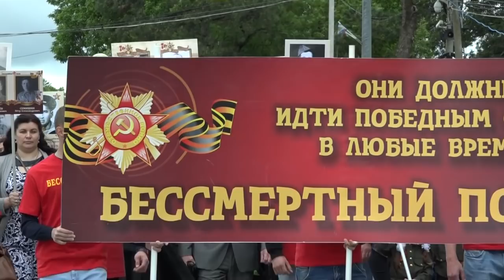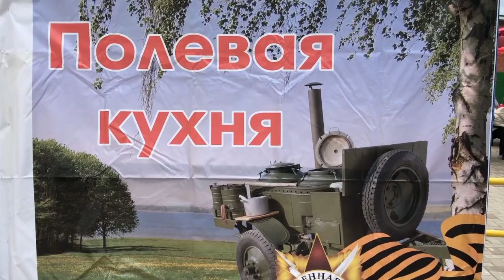Новости северского района - 13 Мая